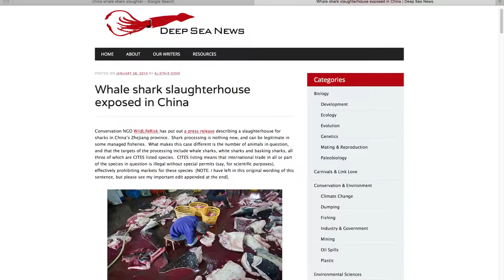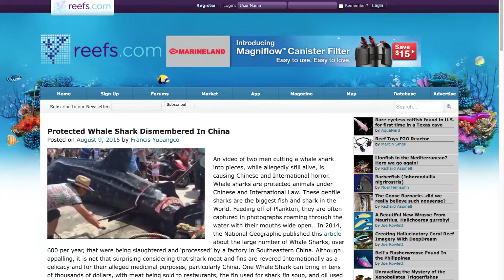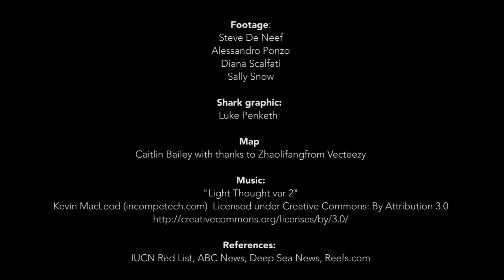From Vulnerable to Endangered - The Whale Shark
In July 2016, the IUCN Red List announced that the whale shark was no longer listed as vulnerable but rather endangered, thus sliding closer towards extinction.

Dr Simon Pierce from the Marine Megafauna Foundation (MMF) and Member of the IUCN Shark Specialist Group and Gonzalo Araujo from the Large Marine Vertebrate Research Institute Philippines (LAMAVE) explain how the change in status came about, the ongoing research and what you can do to help whale sharks.